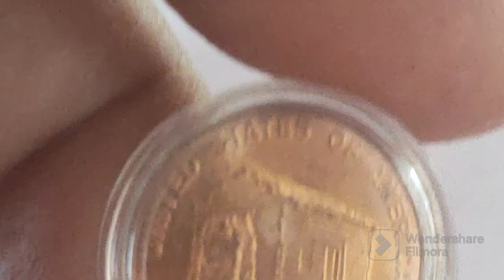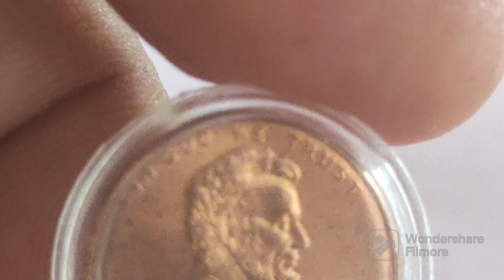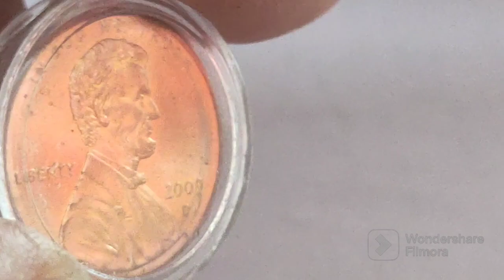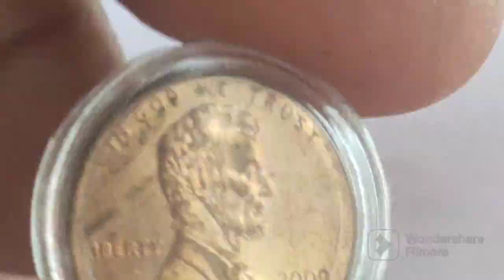USA LINCOLN CENT 1CENT (BIRTH & CHILDHOOD 2009D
comemoratibe early childhood
obverse: right facing portrait of president abraham lincoln 1809 to 1865
letterin: in god we trust, 2009d
engraver: victor david brenner

reverse: log cabin with the birt year of lincoln 1809 below
lettering: united state of america RM JL, e. pluribus unum, 1809, one cent
engraver: jim licaretz, designee: richard masters
edge: plain